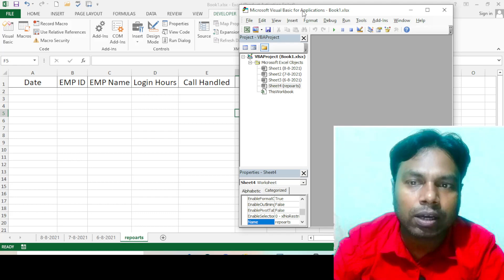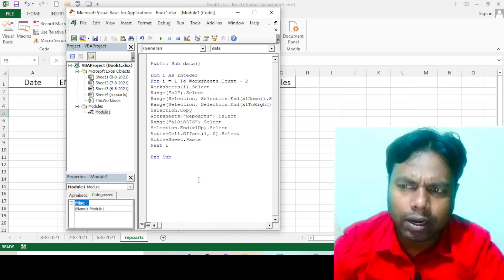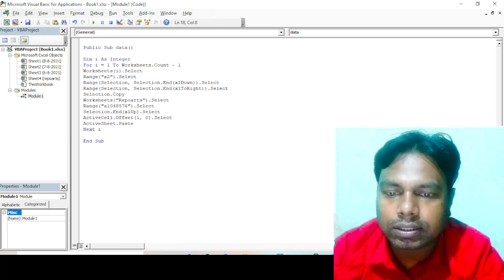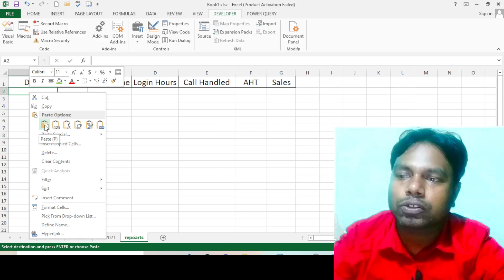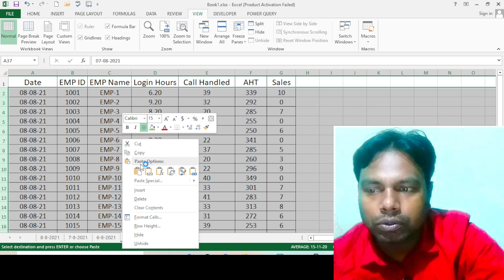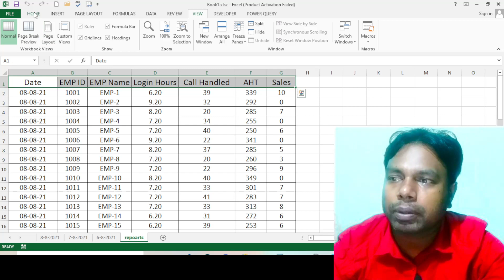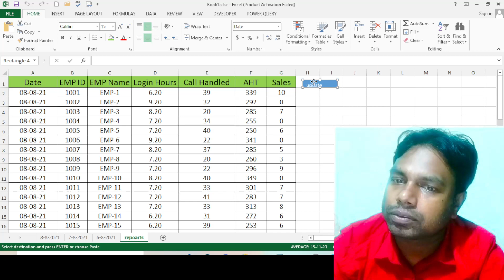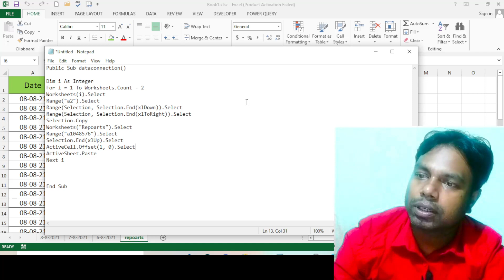combine sheets into one sheet | combine multiple excel sheets into one sheet vba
IN THIS video we are going to learn about the how to get the data from multiple sheets to one sheet within second, with the help of VBA,

vba code
Public Sub dataconnection()

For i = 1 To Worksheets.Count - 2
Worksheets(i).Select
Range("a2").Select
Range(Selection, Selection.End(xlDown)).Select
Range(Selection, Selection.End(xlToRight)).Select
Selection.Copy
Worksheets("Repoarts").Select
Range("a1048576").Select
Selection.End(xlUp).Select
ActiveCell.Offset(1, 0).Select
ActiveSheet.Paste
Next i

End Sub

Combine Data From Multiple Worksheets into a Single Worksheet in Excel
Learn how to consolidate data in an excel sheet from different multiple sheets
combine multiple excel sheets into one sheet VBA

by @manojkumarexcel
from bhorha, simri bakhtiyarpur,saharsa,bihar,